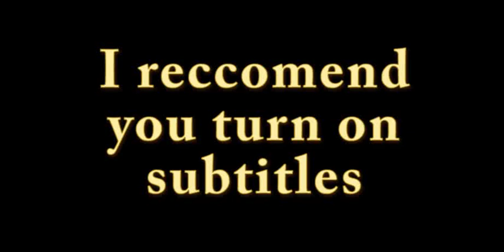The FitnessGram Pacer Test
ready, get set, go.

Leave a comment for suggestions on future videos. And remember, if there's something wrong in your galaxy... who you gonna call?